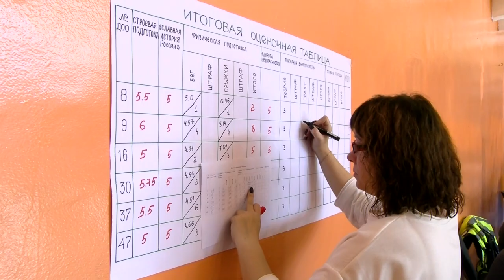Зарничка-2019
На стадионе «Икар» прошёл финал военно-патриотической игры «Зарничка-2019» среди детских садов.